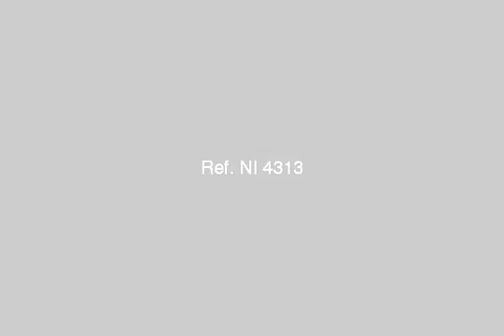Very luxurious villa overlooking the golf cours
Real Estate katameya heights for sale